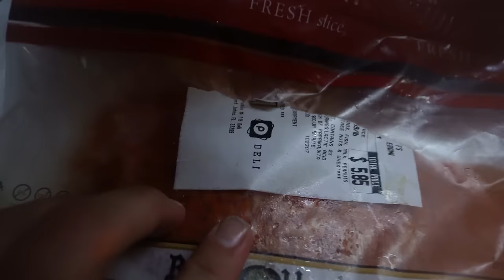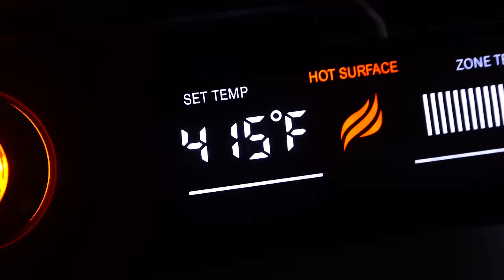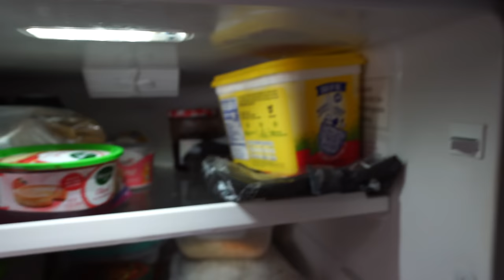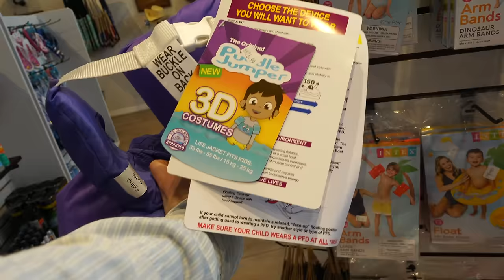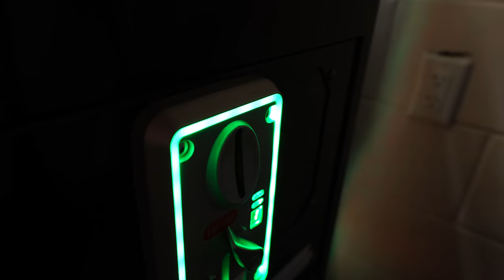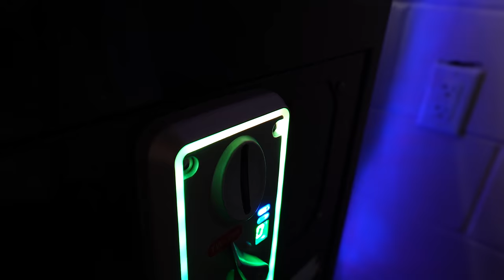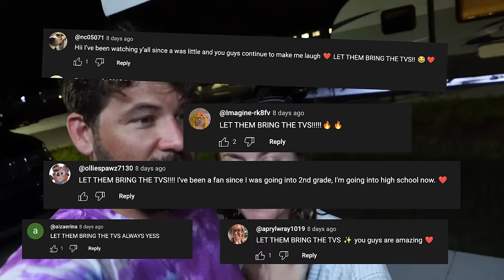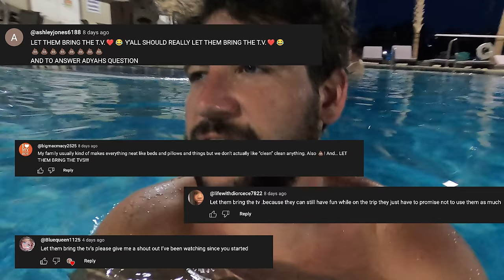We get an AMAZON package delivered to our campsite!! End of summer Vacation!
It's our last vacation for summer. School is starting soon. We decide to take the RV to one of our favorite places where we stay for 3 nights! We go on so many adventures like playing the crane game, swimming in the ponds and Terra actually somehow gets an amazon package delivered straight to our campsite. Is she addicted to ordering things online!!!

FOLLOW US
    Terra  @smellybellymom
    Jesse @smellybellydad
    Jayla  @jayjay_ofishal
    Aydah@adydah_ofishal
    Rory's @rorykate_ofishal
                   aydah_ofishal123
                   tmoney278
                    jessevee278